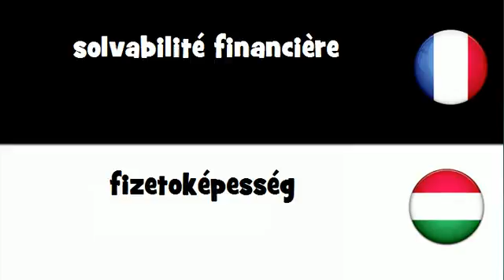Traduction en 20 langues # solvabilité financière